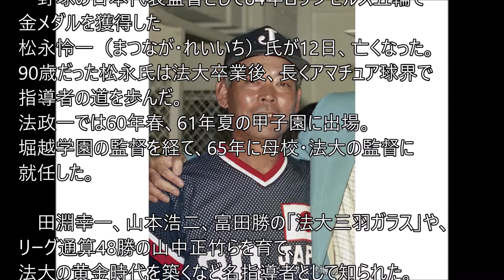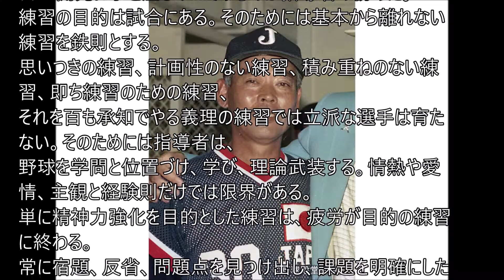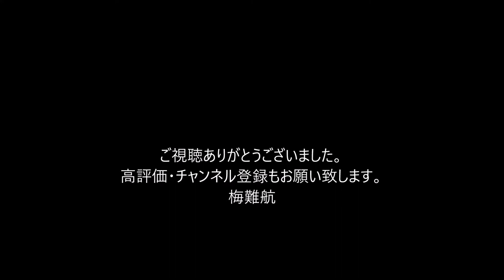松永怜一氏死去 90歳 日本代表監督で84年ロス五輪金 法大で三羽ガラスら指導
野球の日本代表監督として84年ロサンゼルス五輪で金メダルを獲得した
松永怜一（まつなが・れいいち）氏が12日、亡くなった。
90歳だった松永氏は法大卒業後、長くアマチュア球界で指導者の道を歩んだ。
法政一では60年春、61年夏の甲子園に出場。堀越学園の監督を経て、
65年に母校・法大の監督に就任した。

　田淵幸一、山本浩二、富田勝の「法大三羽ガラス」や、
リーグ通算48勝の山中正竹らを育て、
法大の黄金時代を築くなど名指導者として知られた。

　住友金属の監督としても日本選手権で2度優勝。
84年には日本代表を率い、公開競技だったロサンゼルス五輪の野球競技で
金メダルを獲得した。

　その後は日本野球連盟の技術委員長、日本オリンピック委員会（JOC）の
選手強化本部長などを歴任。
07年に野球殿堂入りした。

■松永 怜一
（まつなが れいいち、1931年11月3日 - 2022年5月12日）は、
福岡県北九州市出身のアマチュア野球指導者。

学生・社会人野球界で監督を歴任。野球が公開競技であったロサンゼルスオリンピックでは野球日本代表を監督として金メダルに導いた。

■松永語録
練習は監督が、試合は選手が。「練習は選手が、試合は監督が」の指導者エゴが日本の野球を阻害した。
プレーするのは監督ではなく選手だ。勝利の方程式は、選手の力が5、監督の力は3、
残りの2は勝負につきものの運と考えるか、少なくとも監督の力が選手の力を上回ってはいけない。
選手も自分の力を最大限発揮しようと努力している。その自己開発に手を差しのべてやるのが指導者の務めだ。
練習の目的は試合にある。そのためには基本から離れない練習を鉄則とする。
思いつきの練習、計画性のない練習、積み重ねのない練習、即ち練習のための練習、
それを百も承知でやる義理の練習では立派な選手は育たない。そのためには指導者は、
野球を学問と位置づけ、学び、理論武装する。情熱や愛情、主観と経験則だけでは限界がある。
単に精神力強化を目的とした練習は、疲労が目的の練習に終わる。
常に宿題、反省、問題点を見つけ出し、課題を明確にした上で
明日の練習に取り組むことが重要である。
選手が倍の努力をするなら、コーチは4倍努力しろ、監督は8倍努力しろ!
指導者の基本姿勢は、功は選手・部下に、責は己にでなければならない。。